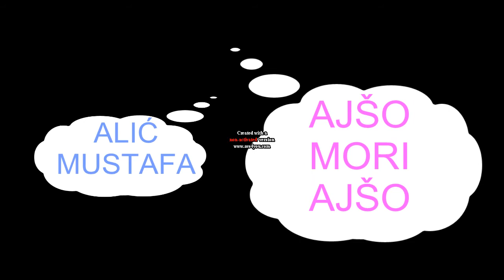ALIĆ MUSTAFA-AJŠO MORI AJŠO.avi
NE ZAMJERITE AKO JE PJEVANJE ISPALO LOŠE INAČE OVU PJESMU PJEVAJU TROJICA SVAKI SVOJIM GLASOM MENI JE VEĆ NAKON PRVE STROFE BILO DOSTA